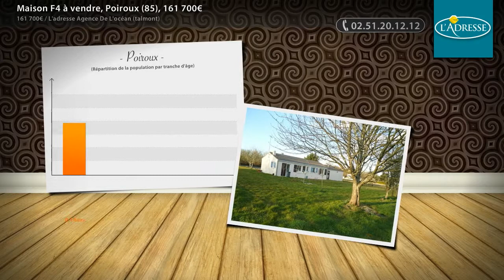Maison F4 à vendre, Poiroux (85), 161 700€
- Pour les amateurs de nature et de verdure, cette maison de plain-pied, 3 chambres sur plus de 10000 m² de terrain sera l'idéal pour votre famille. Grand garage. Visite sur rendez-vous. Ref : 352

• AGENCE :
L'adresse Agence De L'océan (talmont) (Talmont St Hilaire)
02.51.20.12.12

• ANNONCE :
Type : maison
Surface : 78m2
Nb de pièce : 4
Référence : 352